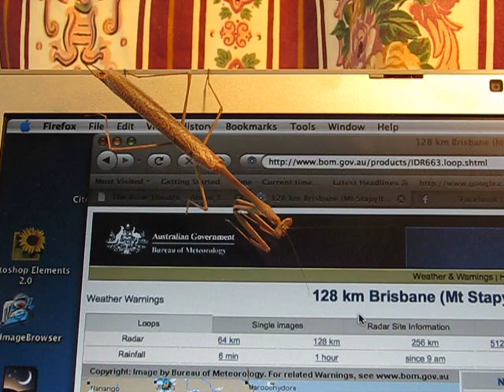Computer Bug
The praying mantis is real, but it is hungry enough to try to catch and eat the cursor. He had been in the house for four days - prowling for insects around the ceilings.
The sound effects accidently supplied by the dog next-door  (no - mantises don't bark).
The screen background is by the Bureau of Meterology.
The mantis was patient enough that we were able to set up lighting - as long as we kept moving the mouse.
(Notice how he keeps one foot on the top of the screen. Earlier he had tried to come down further, but skidded on the surface, and from then was more cautious).
No insects, cursors or mice were harmed in the making of this movie. The mantis was returned to the wild.